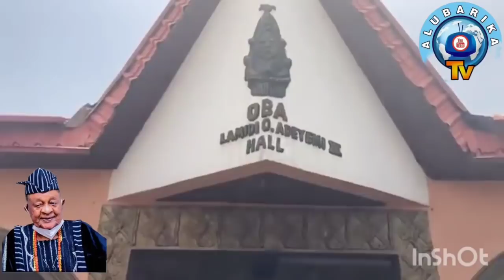The Janaza Burial Of Alaafin Oyo Oba Lamidi Adeyemi By Chief Imam Of Oyo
This is the Janaza burial Of Alaafin Oyo Oba Lamidi Adeyemi By Chief Imam Of Oyo. Packaged and arranged by Alubarika Venture, powered by Alubarika Tv, and credit to BBC Yoruba.